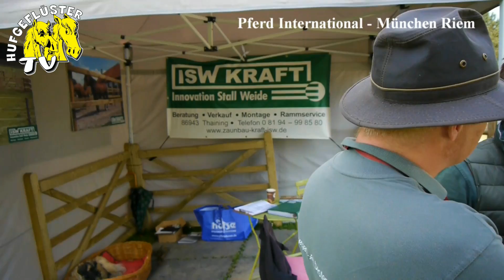Pferd International 2015 - Interview Stalleinrichtungen + Zaunanlagen mit Matthias Kraft von ISW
Pferd International 2015 - Interessantes Interview ueber  Stalleinrichtungen + Zaunanlagen mit Matthias Kraft von ISW Zaunbau

Ein Film Auszug von HUFGEFLUESTER.TV

der internetten Pferdezeitung HUFGEFLUESTER.EU

Redaktion HUFGEFLÜSTER (seit 1996)
Olympia Reitanlage
Landshamer Str. 11
81929 München Riem
Tel. 089/94539865 / Mobil 0171/9507717